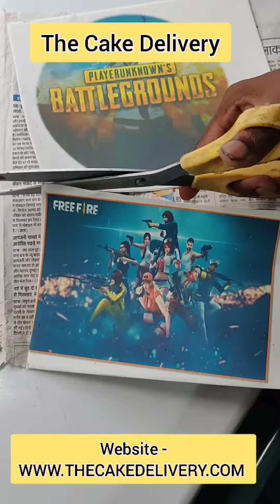PUBG PHOTO CAKE CHOCOLATE FLAVOUR CAKE DESIGN - THE CAKE DELIVERY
Order Photo Cake online for Birthday, Anniversary, Surprise Party from The Cake Delivery. Just upload the recipient's photo and get the photo printed on your cake and delivered at your home.